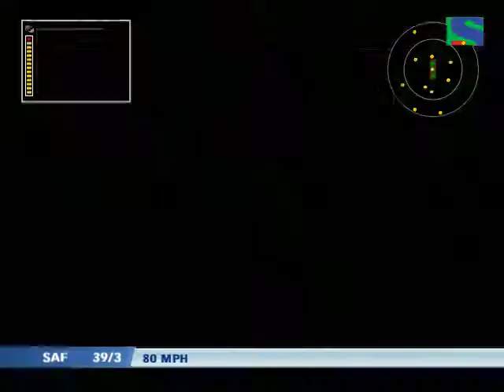SOUTH AFRICA Vs Pakistan 10 Overs 2ed Match EA sports cricket 2019 games PC Gameplay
SOUTH AFRICA Vs Pakistan 10 Overs 2ed Match EA sports cricket 2018 games PC Gameplay

Gaming Videos